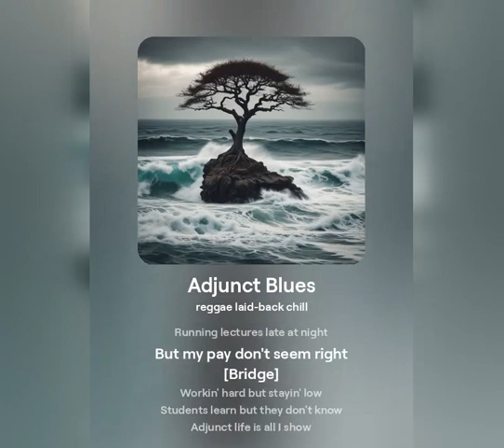Adjunct Blues Remix